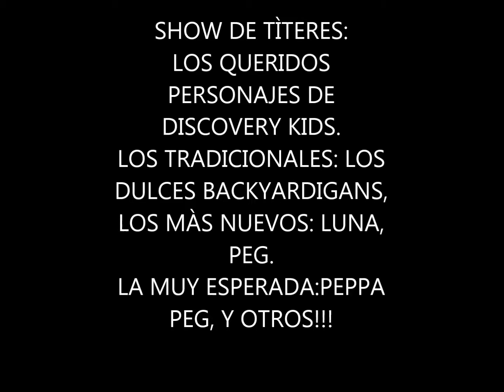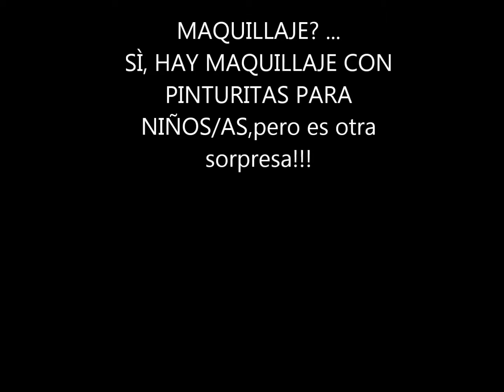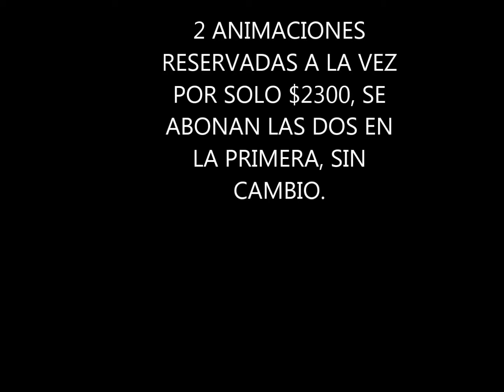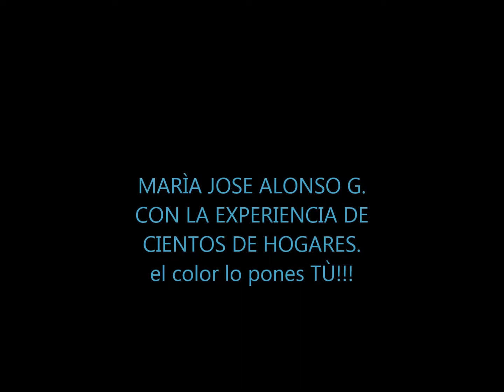MONTEVIDEO animacion de cumpleaños FIESTA ,PEPPA,TITERES,JUEGOS a dom Montevideo PEPPA 1METRO80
LAS MEJORES ANIMACIONES, muy profesionales, 23045081 .Montevideo a domicilio,hogar,club,jardìn,EVENTOS.INTERIOR DE CONVERSA.